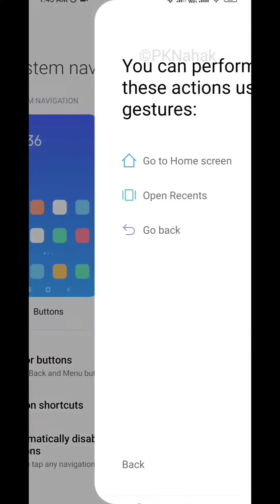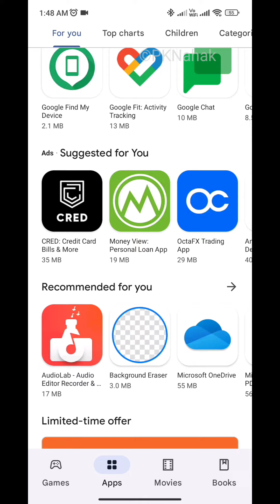How to change between navigation buttons or gestures for Xiaomi Redmi Note 10 Pro Max (MIUI 13.0.1)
How to change between navigation buttons or navigation gestures for Xiaomi Redmi Note 10 Pro Max phone with MIUI 13.0.1 software user interface.
Technology

0:03 - Settings
0:15 - Gestures Navigation Settings
0:21 - Gestures Navigation Demo
0:37 - Lets check It has changed
0:47 - Ready for use Gestures navigation
0:28 - For disabled Gestures Navigation
1:38 - Enable Buttons Navigation

Mobile phone's bottom navigation..